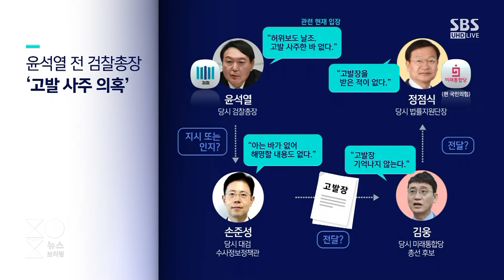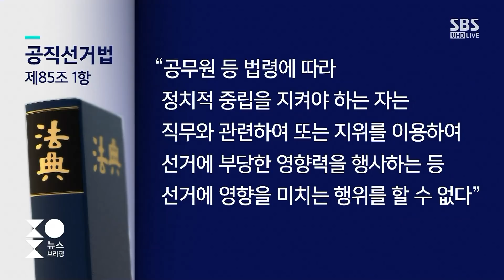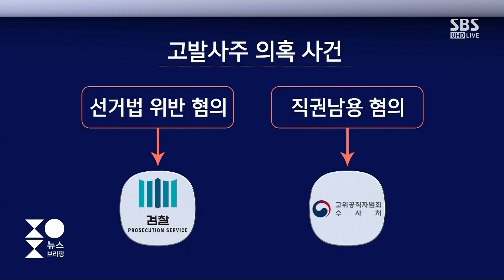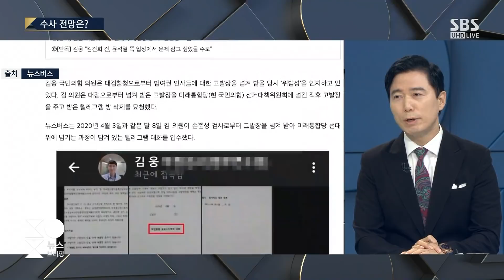'고발 사주 의혹' 제보자, 휴대전화 대검에 제출…수사 전망은? / SBS / 주영진의 뉴스브리핑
● 고발장의 실체는? 제보자 누구?

"고발사주 의혹, 결국 검찰 혹은 공수처 수사로 밝힐 수밖에 없는 상황"
"휴대전화·PC 포렌식해도 증거 나올지 회의적…판결문 열람기록 확인이 중요"
"제보자 휴대전화 포렌식해서 조작 유무 밝혀지면 모든 것 해결될 일"
"직권남용, 자기 직무 범위 내 남용…윤석열·손준성 둘 다 직무 범위 벗어나"
"전부 사실로 밝혀져도 고발장 열람 외에는 법리적 처벌 가능성 적어"
"조사 결과에 따라 수사 속도 달라질 것…유의미한 결과 안 나오면 대선까지 끌 수도"